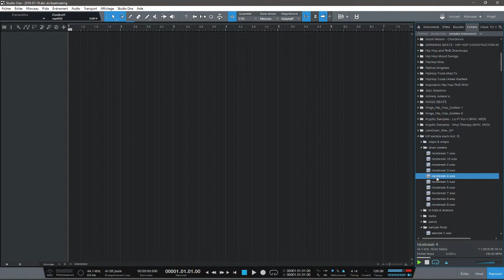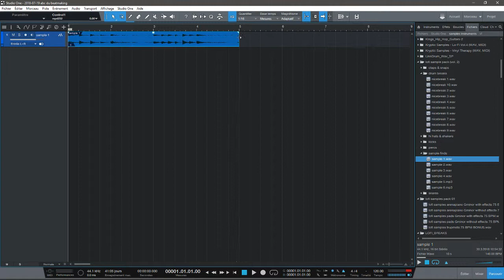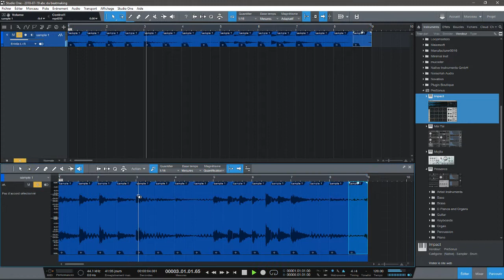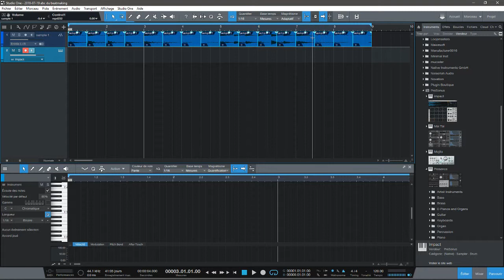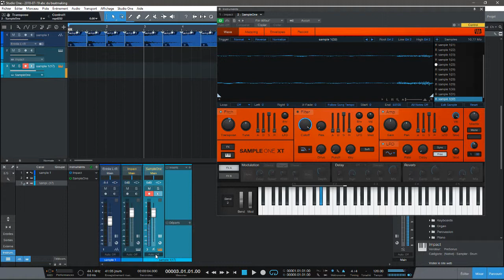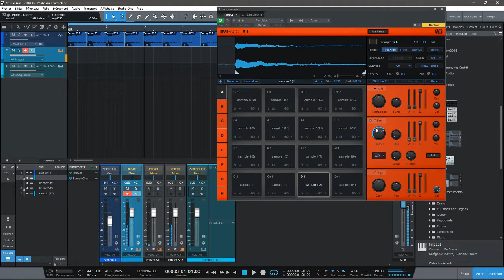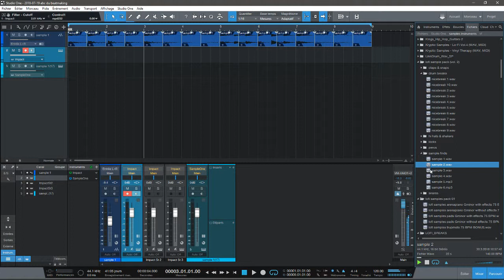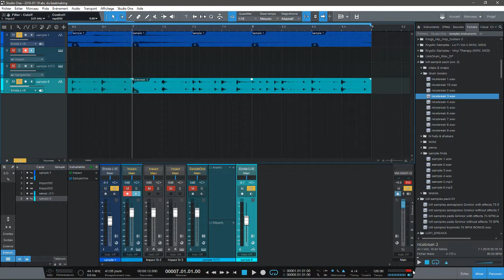COMMENT TRAVAILLER UN SAMPLE DANS IMPACT XT